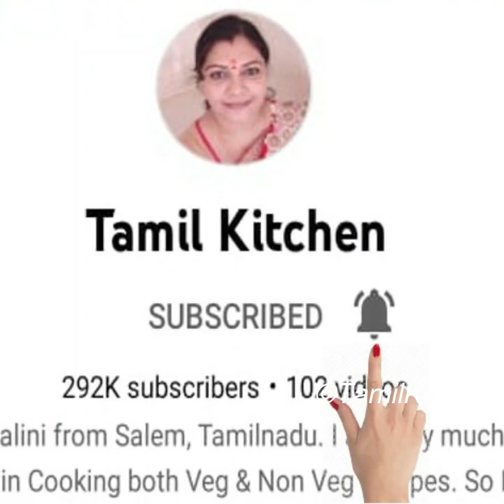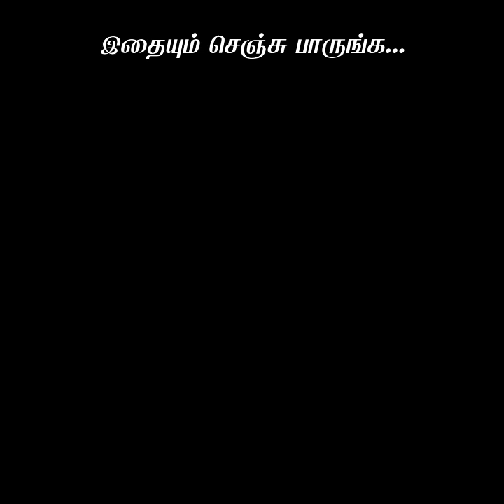வீடே மணக்கும் சுவையான கமகம ரசம் செய்யலாம் வாங்க | Rasam recipe in tamil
சுவையான ரசம் வைப்பது எப்படி?

All contents are Copyrighted. No videos in this channel are copied or reproduced in any form.